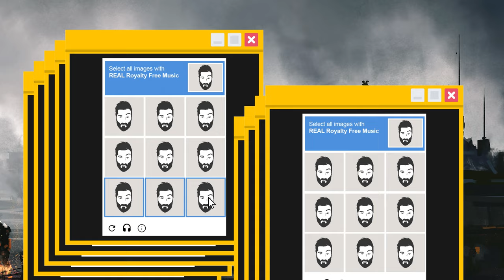Dramatic Russian Music (Royalty Free)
Free instrumental Dramatic Russian Music by Dar Golan.
You can use this Russian music for personal or commercial use.
You are not allowed to resell or redistribute this track.